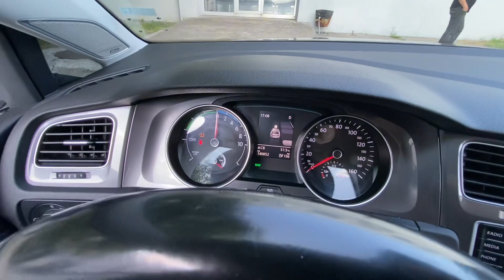Електричний Гольф 2015: Неймовірна Секретна Зброя - Ви Не Вірите, Що Робить Ця Батарея 24.2 кВг!